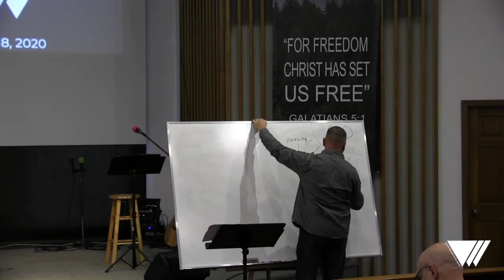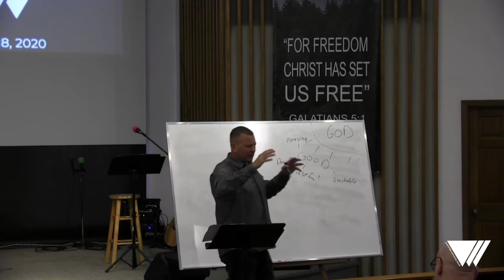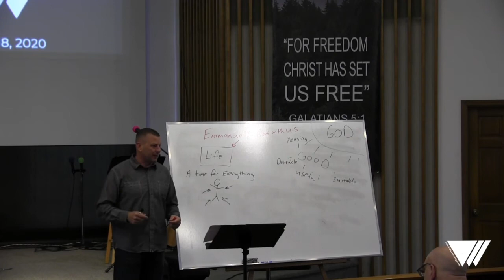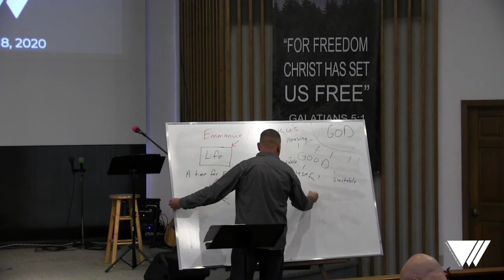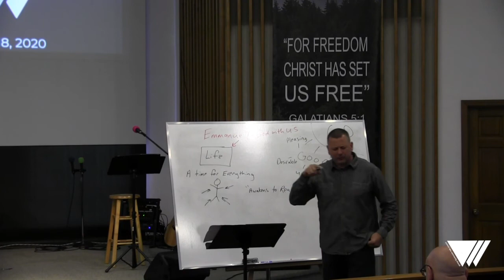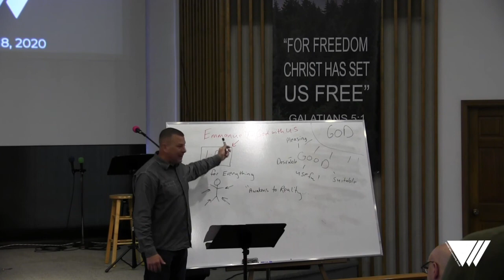Ecclesiastes—Part 5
Sunday School Ecclesiastes